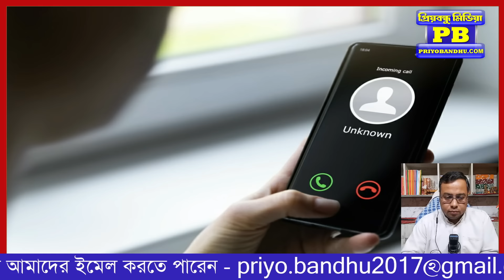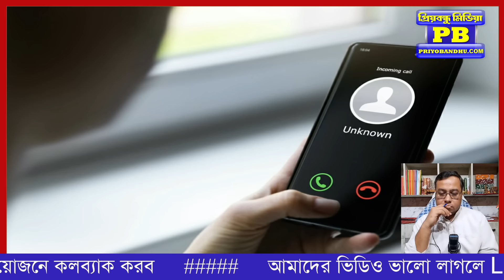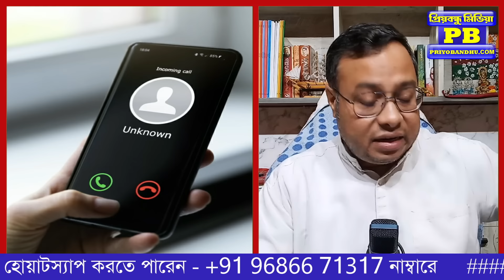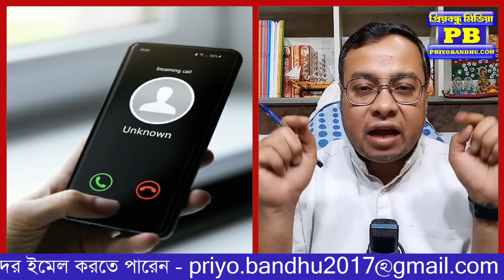ওষুধের নামে বিষ খাচ্ছে বঙ্গবাসী? কোটি কোটি টাকার মুনাফা যাচ্ছে পার্টিফান্ডে? | rg kar hospital cbi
ওষুধের নামে বিষ খাচ্ছে বঙ্গবাসী? কোটি কোটি টাকার মুনাফা যাচ্ছে পার্টিফান্ডে?

rg kar hospital viral audio dr sandip ghosh mamata banerjee swasthya bhawan nabanna cbi investigation